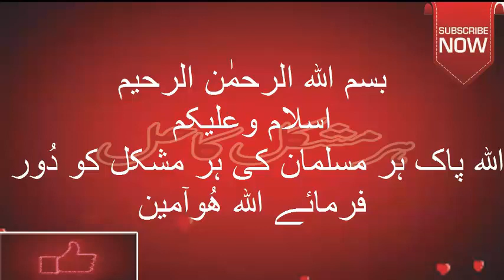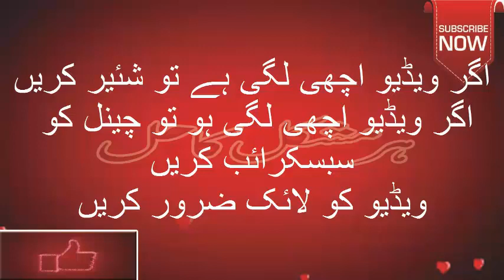Surah Yaseen ka Wazifa Pasand ki Shadi Shadi or Job k Hasil karne k liye karian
Assalamu Alaikum.
Amal ki Ijazat Sub ko hy Ijazat lene ki Zaroat nae hy .Shukria